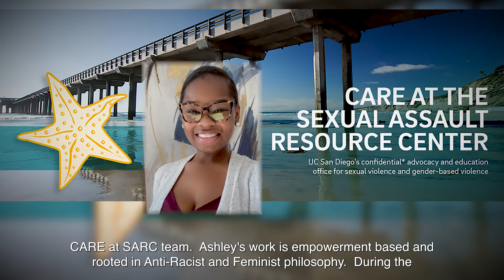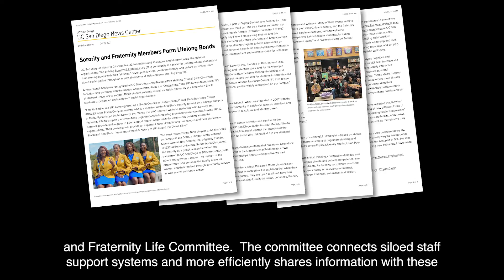2021 Chancellor's Office Recipient Ashley Cooper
Ashley Cooper is the 2021 Inclusive Excellence Award Recipient for the Chancellor's Office.